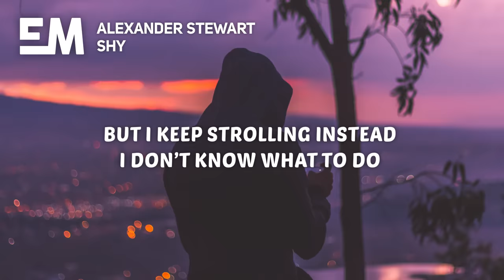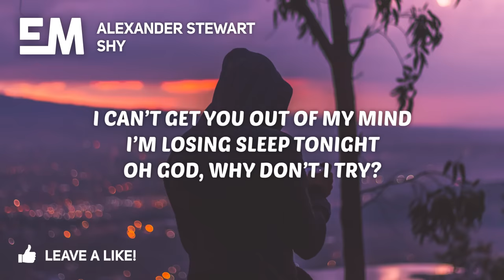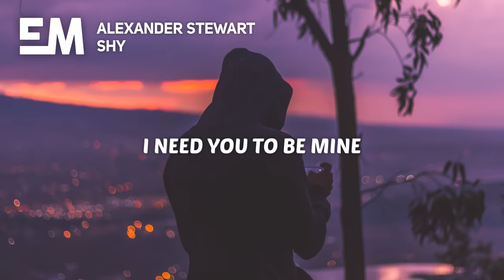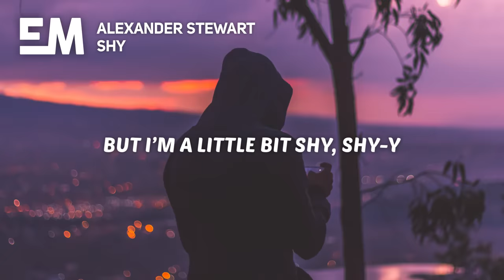Alexander Stewart - Shy (Lyrics)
🎤 Lyrics:

Verse 1
I got this song in my head
I wanna sing to you
But I keep strolling instead
I don’t know what to do
You make it hard to forget
I’ve got a lot to lose
But I’m not giving up yet
The words are over do

Pre-Chorus
I can’t get you out of my mind
I’m losing sleep tonight

Chorus
I wanna be that guy
Stand up and tell you why
I need you to be mine
But you got me paralyzed
They tell me to be brave
What if you walk away?
I know the ?
But I’m a little bit shy, Shy-y
Just a little bit shy, Shy-y

Verse 2
I would just grab your hand
And pull you close to me
When you’re talking so fast
Know I’m listening
And when I don’t call you back
Maybe it’s meant to be
‘Cause I want you so bad
I’d give anything

Pre-Chorus
Oh god, why don’t I try?

Chorus
I know the ?

Bridge
Let me light it for you
Like a supernova
Losing my composer, so high
Let’s not waste the feeling
Staring at the ceiling
Wait my heart is beating

Chorus
I think I’ll be that guy
So don’t you walk away
I know the ?